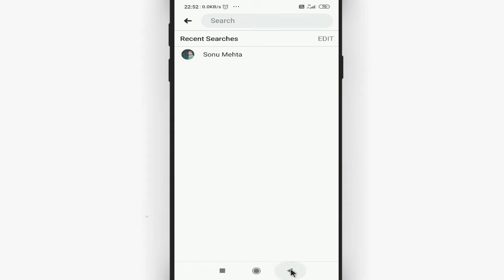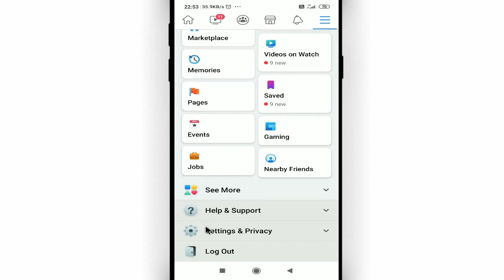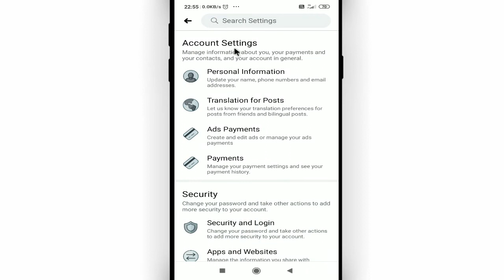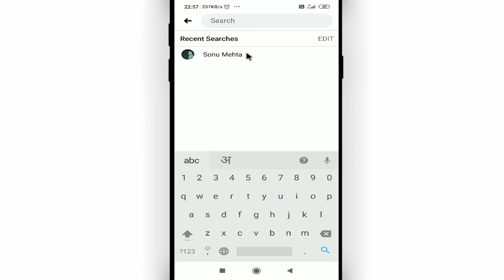Facebook profile me follow ka option kaise laye || How to enable follow button on facebook profile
Namaskar dosto, swagaat hai aap sabhi ki hamare youtube channel me dosto aaj ke is video me bataunga ki facebook profile me follow ka option kaise laye. dosto agar apko ye video pasand aye to like kijiye share kijiye apne dosto me whatsapp facebook group me aur sath hi channel ko jarur subscribe kijiyega

In this video I will show that how to enable follow button on facebook profile || facebook profile me follow ka option kaise laye

• My Mic:-

• My Laptop:-

facebook par follow ka option kaise laye new update
Cool Soch